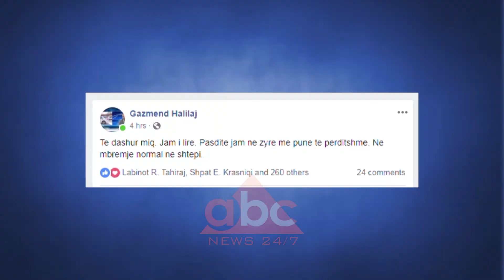Rasti i te mitures ne Drenas, persona te tjere te perfshire ABC News Albania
Përveç policit dhe mjekut të arrestuar për rastin e një të miture të abuzuar në Drenas dhe të detyruar nga abuzuesi i saj që të abortojë, dyshohet se ka edhe persona të tjerë të përfshirë në këtë skandal që shkaktoi protesta të shumta në Kosovë.